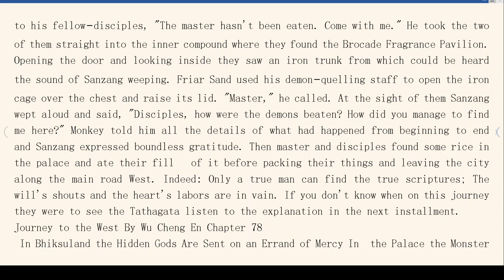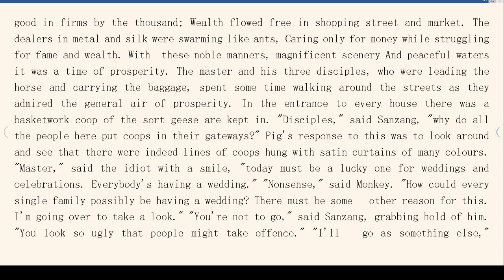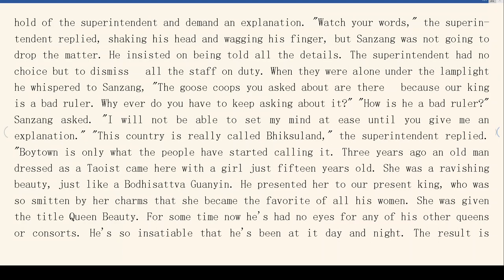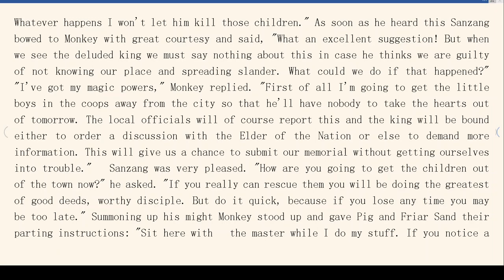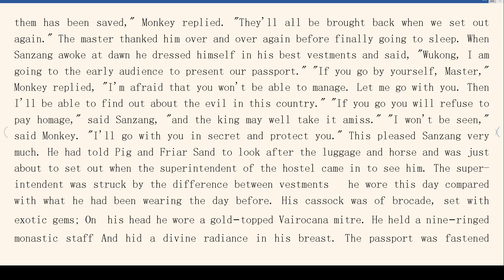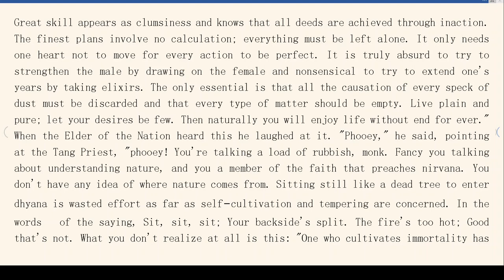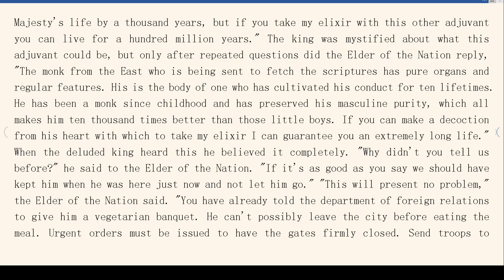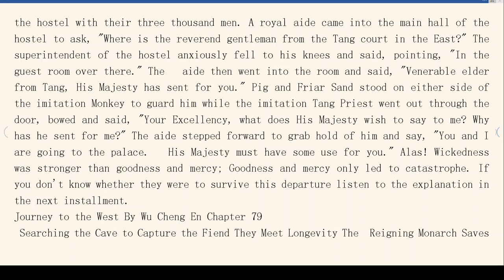【Chapter 78】Journey to the West By Wu Cheng En 西游记 有声书